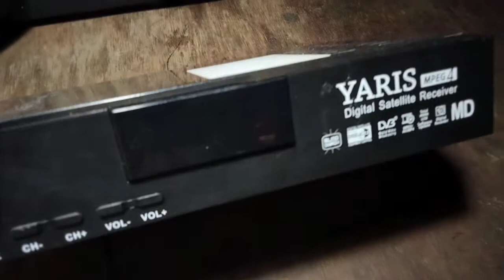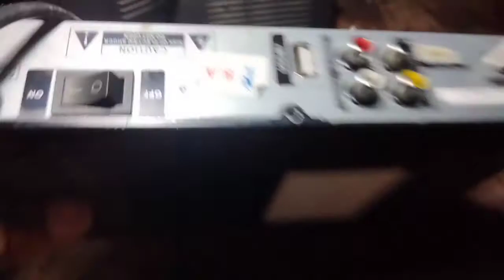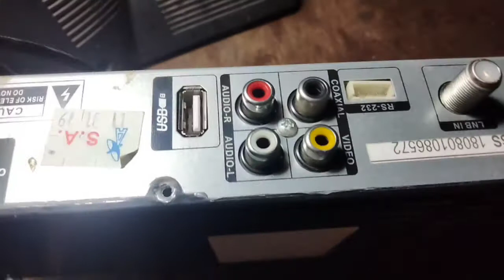mata merah... receiver parabola digital VENUS YARIS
Mahfud Tholib Chanel